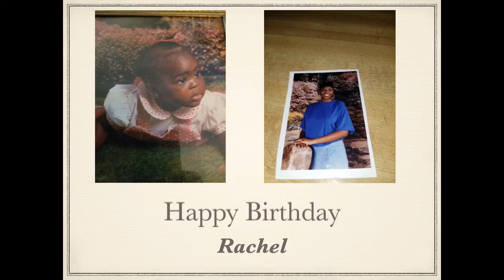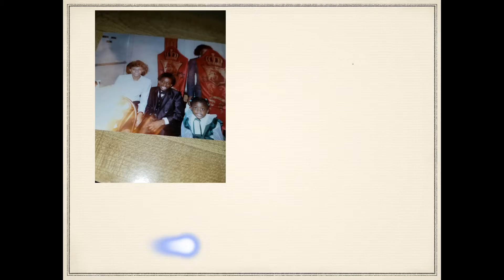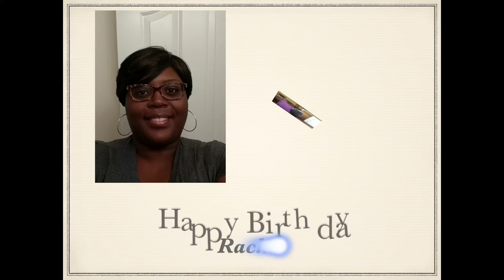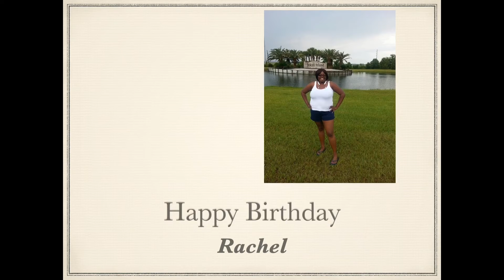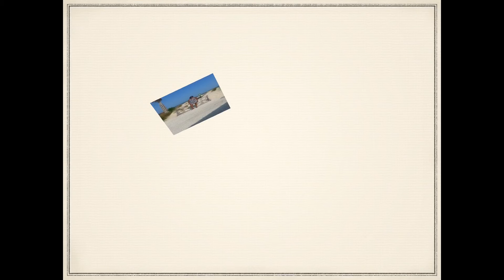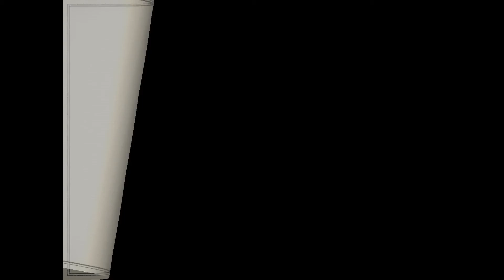Happy 39th Birthday Rachel | Gloria Cannon